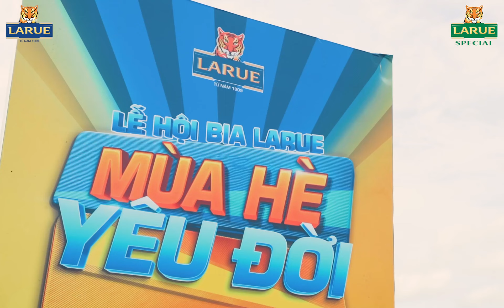Video Recap - Fetival Music - LARUE Beer - Mỹ Tho - Inspike Group - Legato Entertainment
☎️ Coppyright / Inspike Group
📖Client / Larue Beer
🔖Project / Event

© Bản quyền thuộc về Inspike Group
© Copyright by Inspike Group ☞ Do not Reup